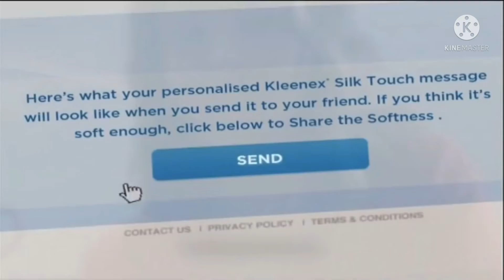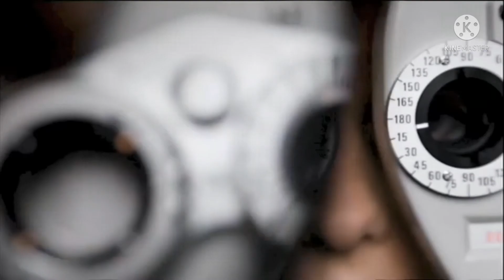11 August 2012 Foxtel On Demand + Box Office Promo Break Widescreen Version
Recorded Off Foxtel On Demand + Box Office ATV-2 Melbourne, Victoria 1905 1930 (August 11 2012)